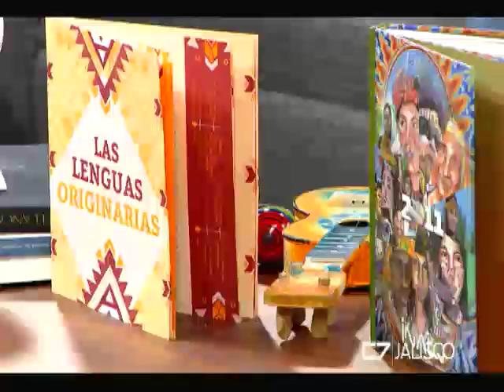Entrevista Juan Pablo Balcells, Cine 04 de mayo de 2018